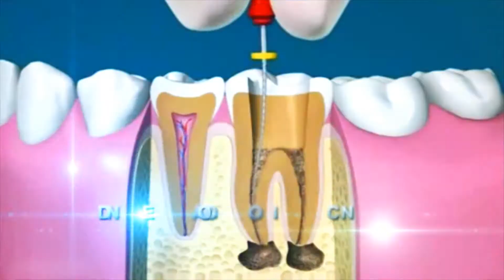Promo Plan Dientes Sanos